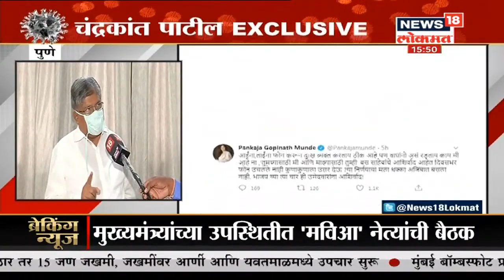Shri Chandrakant Dada Patil exclusive interview on News 18 Lokmat